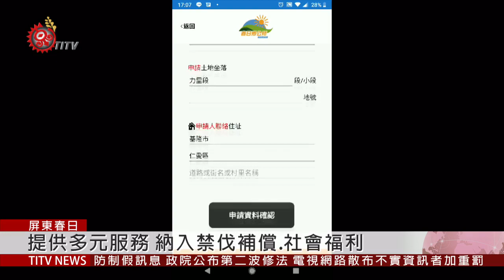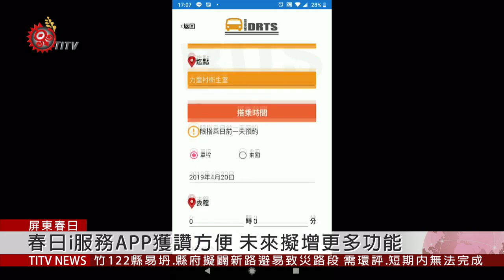春日i服務APP啟用 納入禁伐補償.社會福利 2019-04-19 IPCF-TITV 原文會 原視新聞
屏東縣春日鄉公所推出春日i服務APP，並在4月19號正式啟用，有鑑於春日鄉推動偏鄉公共運輸的高載客率以及服務績效，交通部公路總局加碼補助建置智慧APP預約系統，提供部落族人更便利、更及時的服務。

為了讓預約系統APP有更多元的服務，在縣政府的協助下也納入禁伐補償以及社會福利的服務，春日鄉民只要透過APP就能在線上申請，後續就會有公所人員提供諮詢以及資料查核的協助，最後鄉民只需要到臨櫃完成簽名蓋章的程序。

在資訊便利與政府推動電子化服務的趨勢下，春日鄉公所也努力跟上腳步，春日i服務APP未來會新增更多功能，讓族人即使在原鄉也能享有現代化的服務。